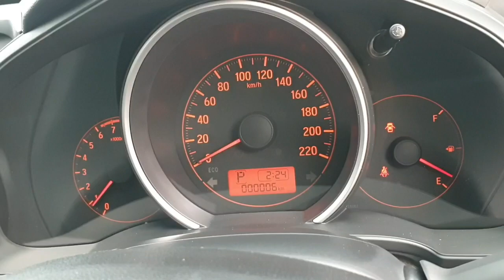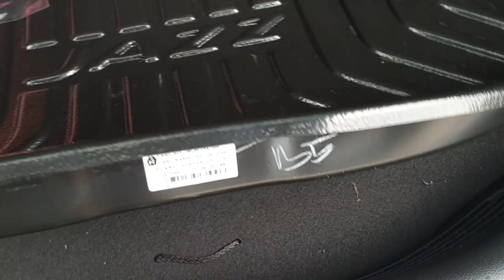HONDAJAZZ S CVTรีวิวรถก่อนส่งมอบ//เซลล์มะนาวฮอนด้า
รถใหม่เตรียมส่งมอบJazz s cvt สีเทา ราคา594,000฿ สีเทาไม่บวกค่าสี
ภายนอก
ติดตั้งฟิล์มความเข้มบานหน้า40%รอบคัน60%
ติดตั้งสเกิร์ตรอบคัน/สปอยเลอร์หลังทรงRs
ติดตั้งคิ้วกันสาด แท้
ติดตั้งเซ็นเซอร์ถอย2จุด ทำสี
ติดตั้งเสาอากาศคลีบฉลามทำสี
ภายใน
ติดตั้งคิ้วบันไดสแตนเลส แท้
ติดตั้งกล้องบันทึกหน้ารถ

โปรโมชั่นเดือนกันยายน ดอกเบี้ยเริ่มต้น0.99% ดาว์น25% 48งวด ดาว์นเริ่มต้น0%มีฮอนด้าช่วยผ่อนเดือนละ1,500฿12เดือน
ฟรีUtimate Care ขยายการรับประกันคุณภาพรถใหม่เพิ่ม2ปีหรือ40,000กม. รวมเป็น5ปี หรือ140,000กม. อย่างใดอย่างหนึ่งมาถึงก่อน